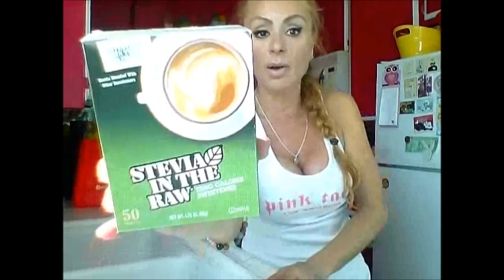$150- Grocery Haul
5318 E. 2nd st. #129